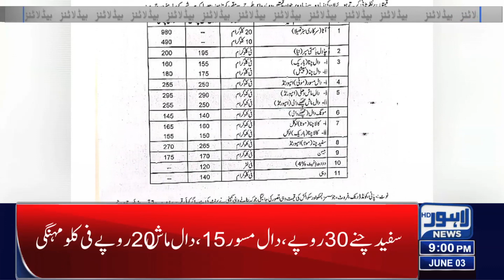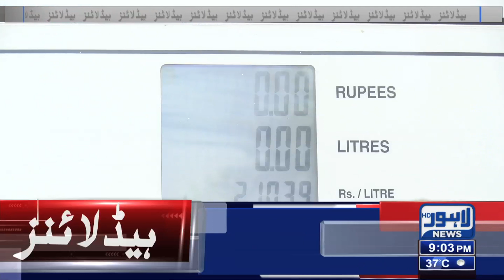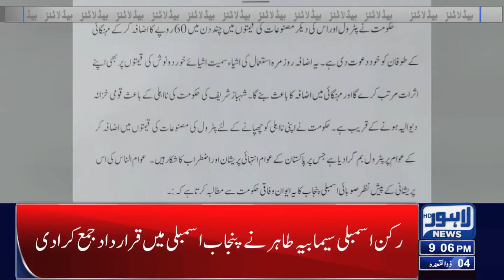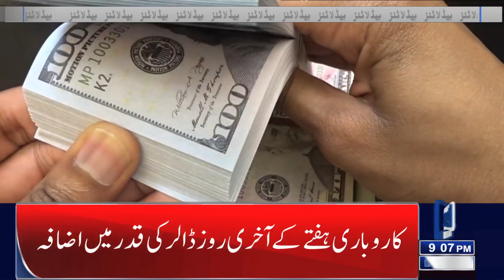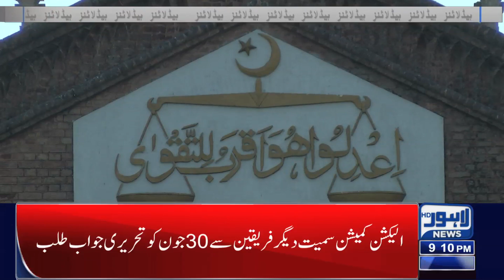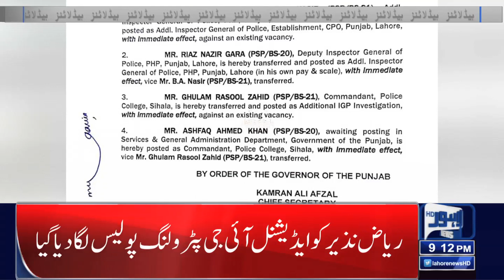09 PM Headlines | 03 June 2022 | Lahore News HD